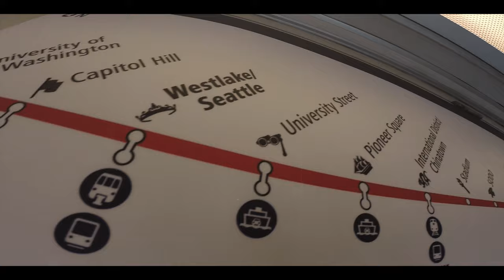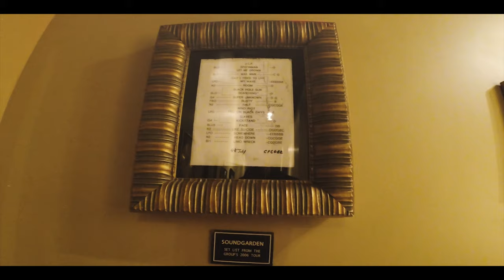Miro Polacek - Fading Suns (Official Music Video)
Official music video for 'Fading Suns' by Miro Polacek.

Fading Suns is a tribute that I would like to dedicate to all the great musicians that we have lost over the years – the “Suns” – such as Layne, Scott, and Chester to name a few. Most of all, I would like to dedicate this song to Chris. You will never be outshined!
I wrote the song in July – August 2017 as a reaction to the sad events of Chris Cornell and Chester Bennington passing and it hasn’t changed much since. It was only waiting for a polish of the individual parts and a proper recording, for which I would like to thank once again all the guys mentioned further. We were also lucky to visit some of the places linked to my legends mentioned earlier during our 2017 road trip to the West Coast of U.S. I thought the footage would fit nicely in the video and I would share it with you.

Video by: Mark Balage and Miro Polacek

Miro Polacek - Fading Suns (Lyrics):

It's kinda hard to start and I don't really know what to say
With no time to mourn, yet another great’s gone away
Kinda hard to speak, when all the best has been already said
Now, who will speak to me, to us, if the best ones are all dead

What hope we have? What can we do?
‘Cause who can fight it if not you? Who can if not you?

Like a lighthouse in dark storms your lines and echoes burn
Yet it seems no one could give you the same in return
Consoled by your screams for help but now they’re gone for good
I feel guilty and dumb, I’ve listened but never understood

Why do they leave?
To peaceful place they fly
And now you fear
Well so do I

Who can if not you?
We all have to do

Written and Performed by Miro Polacek
Drums by Mario Marcinek
Recorded and Produced by Jaro Žigo ml. at Loft Studio
Mixed and Mastered by Tomáš Chrástek